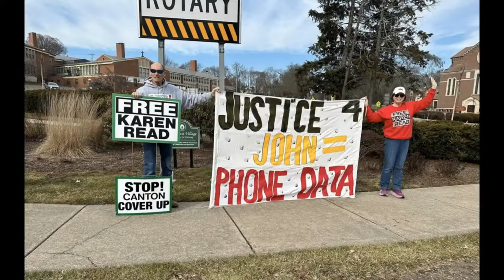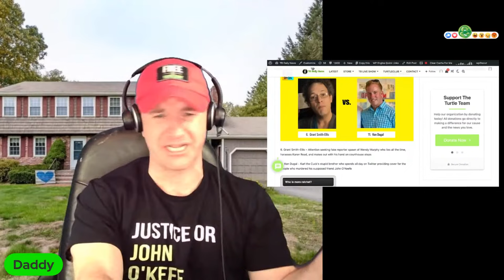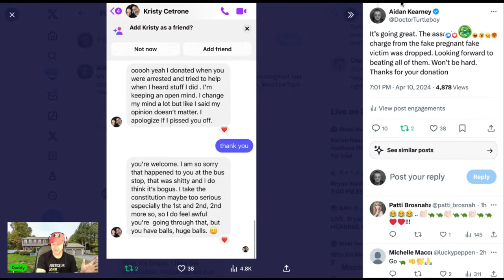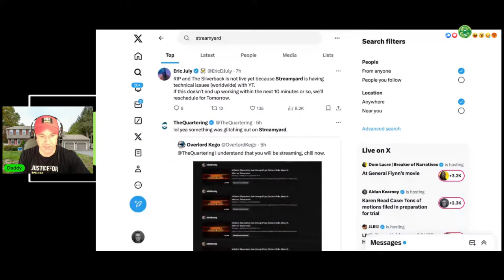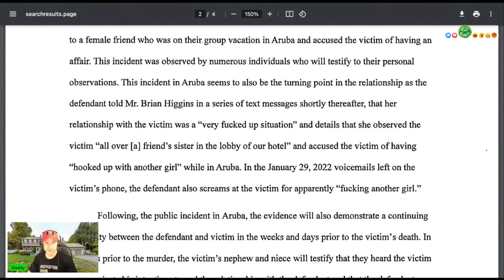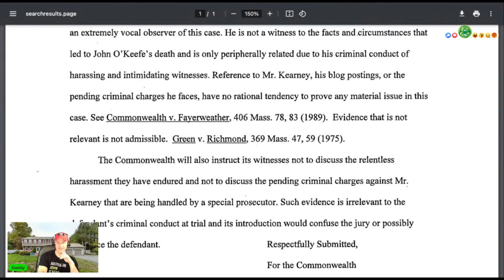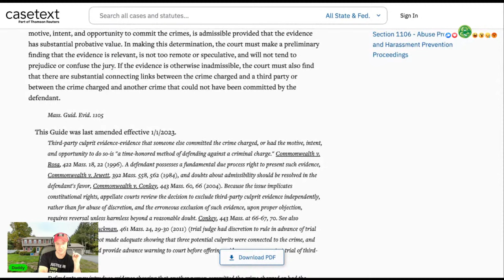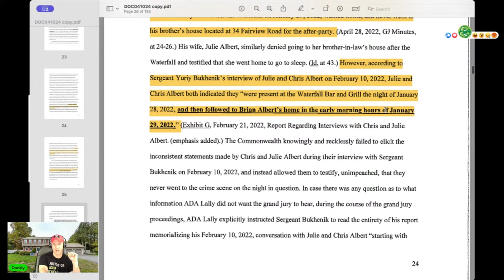Ep653 - Karen Read Case: Tons of Motions Filed in Preparation for Trial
The Commonwealth filed a whole lot of insane garbage today, and they're basically trying to prevent anything exposing the obvious coverup of John O'Keefe's murder to be presented at Karen Read's trial.

Karen Read Legal Defense Fund
FreeKarenRead.net

0:00 Intro, Welcome & Red Soxs
10:05 The Dugals
12:20 Ratchet Madness, Law & Crime
16:16 Dono read & Fed investigation
37:20 Commonwealth motions
48:00 Streamyard down
51:10 Streamyard back
1:15:20 Dono read
1:22:00 Back to Commonwealth motions
1:42:00 Motion to dismiss
1:55:10 Dono read & ask Turtleboy

Canton Coverup Part 329: Karen Read’s Defense Team Files Motion To Exclude Turtleboy “Witness Intimidation” Evidence In Trial

👍 Turtleboy
👍 Justice for John O'Keefe and Karen Read (TB Official)

📷 𝗜𝗻𝘀𝘁𝗮𝗴𝗿𝗮𝗺 & 𝗧𝗵𝗿𝗲𝗮𝗱𝘀
turtleboy_daily_news